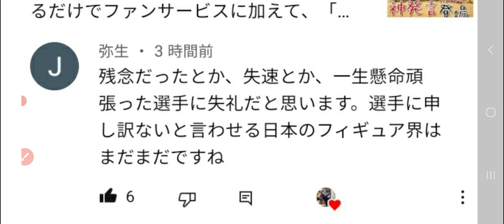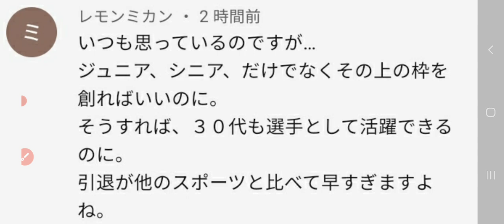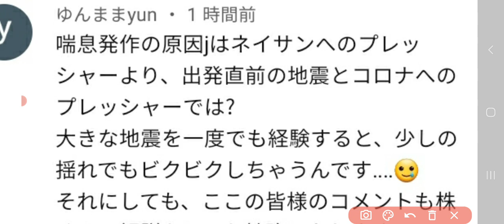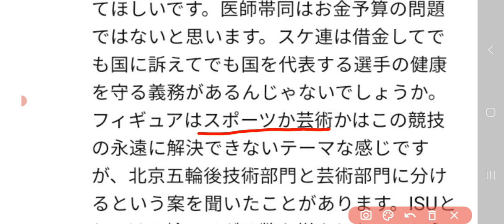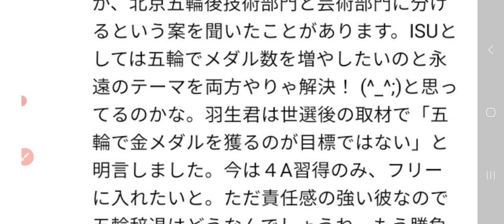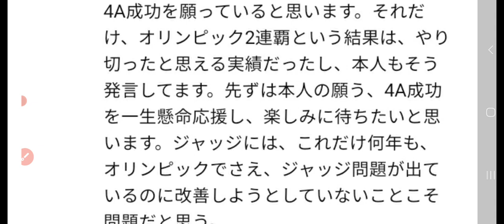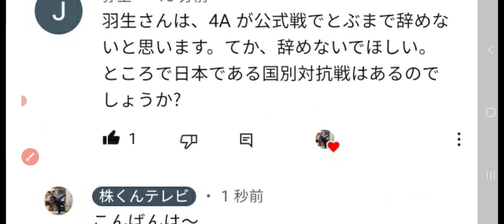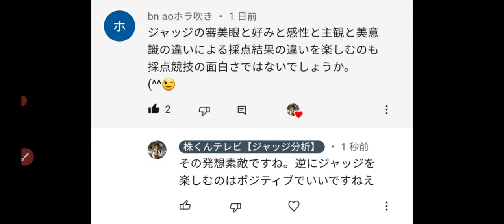【速報】羽生結弦選手と北京五輪を考える「北京五輪後に新しいフィギュアスケート競技ができる可能性」また、日本女子の12歳が４回転トウループを成功させました😱